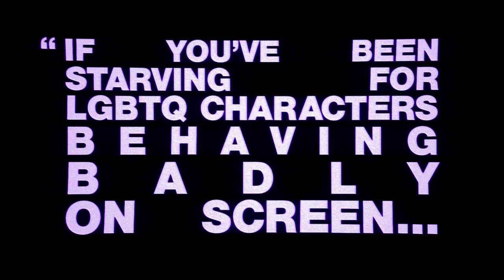FEMME Official Trailer (2024) | HD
Only in NYC Theaters on 3/22 with LA on 3/29 and Nationwide 4/5.

Jules’ life and career as a drag queen is destroyed by a homophobic attack. But when he re-encounters his attacker, the deeply-closeted Preston, in a gay sauna, he is presented with a chance to exact revenge. Unrecognizable out of his wig and make-up, Jules infiltrates Preston’s life, and in doing so, discovers power in a different kind of drag.